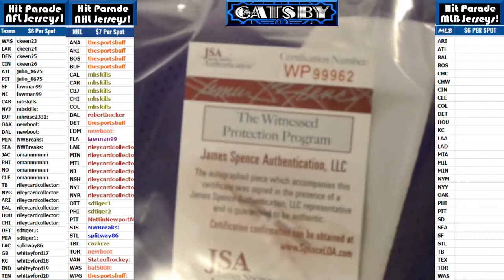2017 04 10 2017 HP NFL, Laquan Treadwell